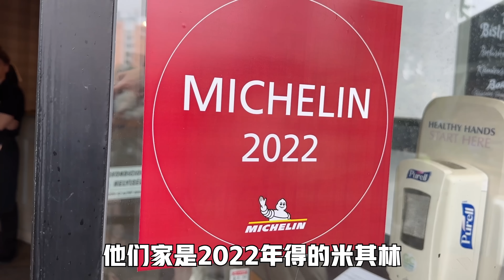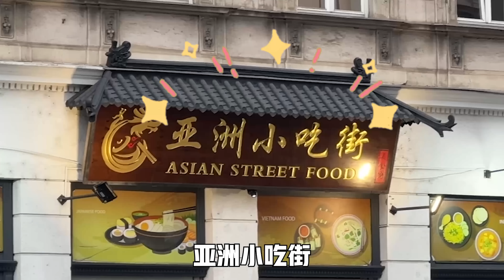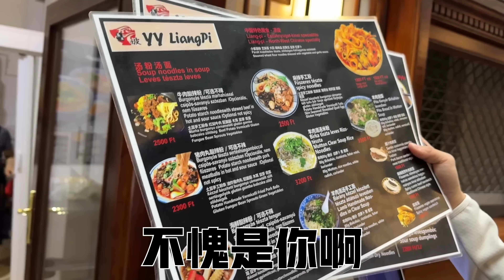探秘匈牙利五星级男女混浴酒店！兴奋的一天吃“米其林”餐厅！50年前的酒上万一瓶真的好喝吗？【使馆番外】【Vanlife】ENG SUB